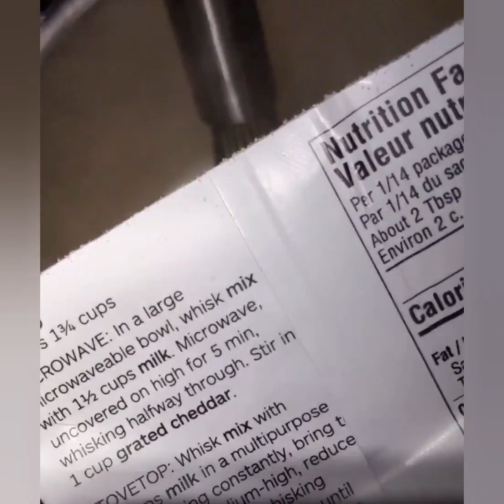Queso Mac & Cheese with Better Than Bacon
Prepare Epicure's Ooey Gooey Queso Hot Dip, add Better Than Bacon and mix with cooked macaroni.